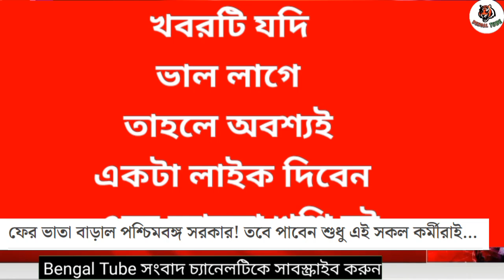আকাশবাণী বাংলা সংবাদ | স্থানীয় সংবাদ | Akashvani Kolkata News || Kolkata News Today | 16/07/2024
আকাশবাণী বাংলা সংবাদ | স্থানীয় সংবাদ | Akashvani Kolkata News || Kolkata News Today